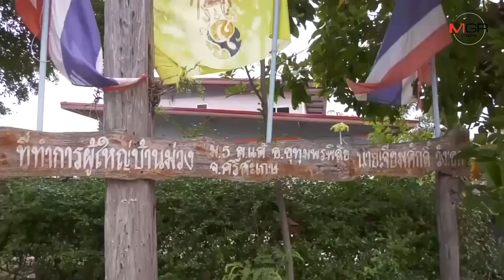ลั่นน็อกยก 6! พ่อแม่“เจ้าแหลม”เตรียมเชียร์เต็มที่ ขณะ“น้องจ๋า” พาพ่อตาแม่ยายจากใต้มาร่วมด้วย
2019/03/26 ลั่นน็อกยก 6! พ่อแม่“เจ้าแหลม”เตรียมเชียร์เต็มที่ ขณะ“น้องจ๋า” พาพ่อตาแม่ยายจากใต้มาร่วมด้วย

ศรีสะเกษ- พ่อแม่แชมป์โลกเตรียมสถานที่บ้านเกิดร่วมเพื่อนบ้านเชียร์ “เจ้าแหลม” เต็มที่ เผยบนดอกไม้ 9 พวง ม้าช้างอย่างละ 9 ตัว ให้ “แหลม” ชนะน็อกยก 6 ขณะ “น้องจ๋า” แฟนสาวพาพ่อตาแม่ยายจากใต้มาเชียร์ที่บ้านเกิดเจ้าแหลมด้วย